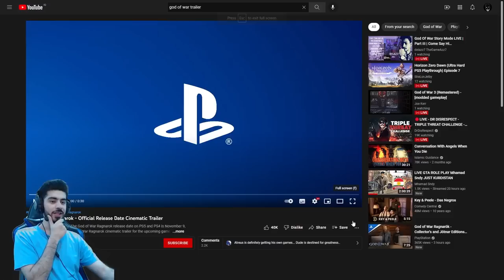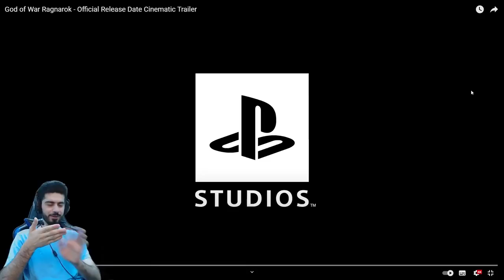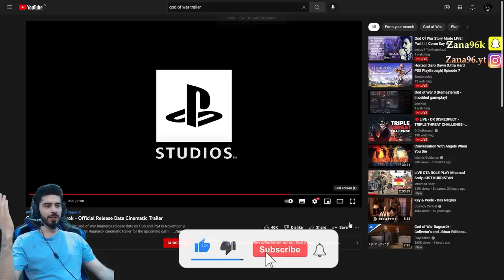New God Of War Ragnarok Trailer 😱 (11/9/2022)